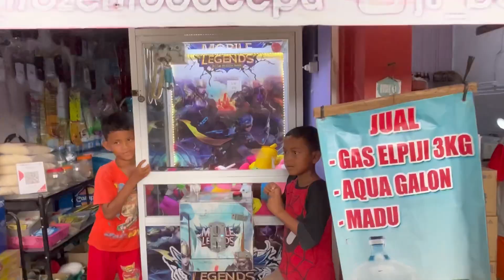SAMPAI JUMPA LEBARAN TAHUN DEPAN LAGI KAWAN 🤜🏻🤛🏼